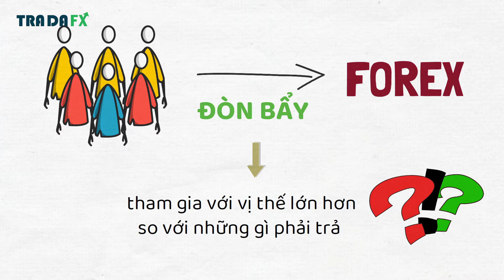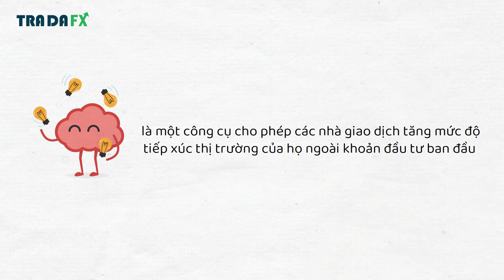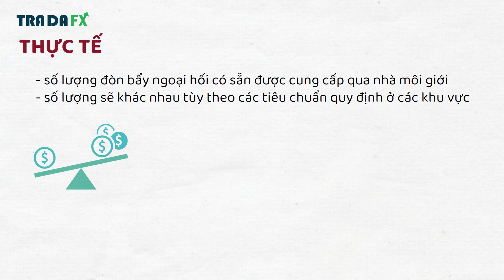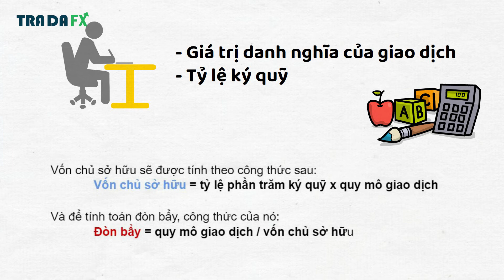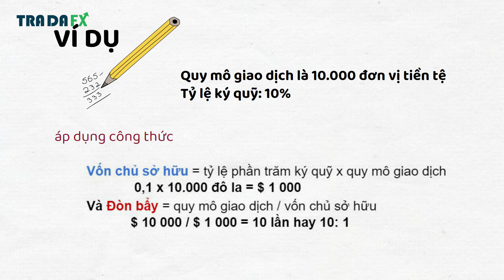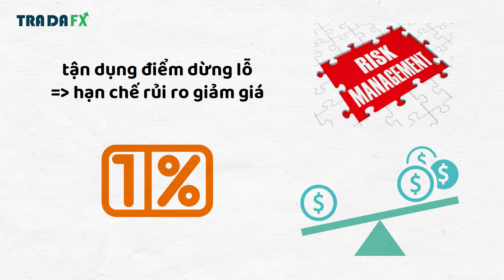Đòn bẩy forex là gì và Lợi ích khi sử dụng đòn bẩy trong giao dịch ngoại hối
Đòn bẩy là một khái niệm cơ bản trong lĩnh vực vật lý, khi nhắc đến đòn bẩy, chúng ta sẽ thường nghĩ ngay đến câu nói vô cùng nổi tiếng của Archimedes, một nhà toán học, vật lý học vĩ đại: “Hãy cho tôi một điểm tựa, tôi sẽ nhấc bổng quả đất lên”. Thì trong đầu tư tài chính, đòn bẩy cũng vẫn mang bản chất thuần túy của nó, cụ thể, đòn bẩy giúp cho trader thực hiện giao dịch mua hoặc bán các loại tài sản tài chính với giá trị giao dịch lớn hơn rất nhiều lần so với số tiền có trong tài khoản của họ.

► ĐỪNG QUÊN...